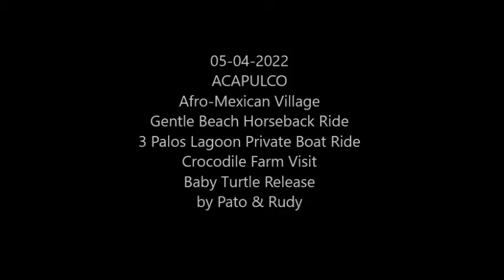05-04-2022- ACAPULCO - AFROMEXICAN VILLAGE - BEACH HORSEBACK RIDE - CROCODILE AND TURTLE FARMS VISIT